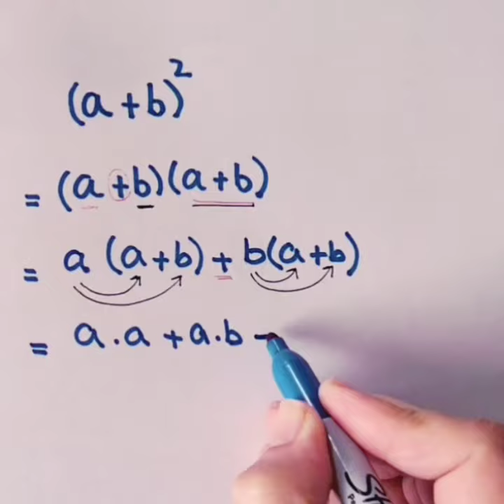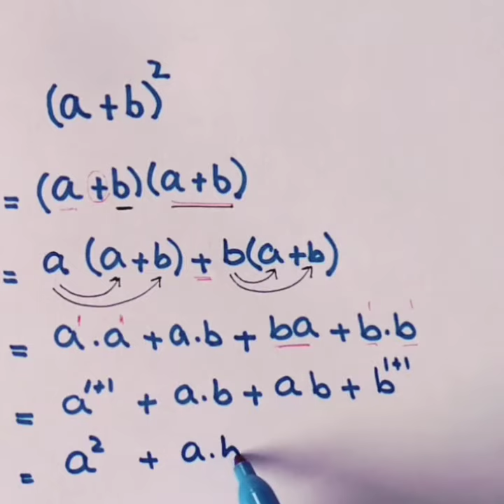How To Solve Algebraic expression (a+b)^2 | Math (part 01)| algebra | Learning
We are diving into algebra. We will learn how we expand the Algebraic expression ( a+b)^2.